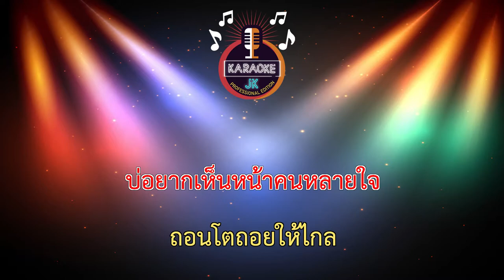พื้นที่ทับซ้อน (64-Bm) - จินตหรา พูนลาภ ft.กระต่าย พรรณิภา 【 Cover By คาราโอเกะดนตรีสด 】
เพลง : พื้นที่ทับซ้อน
ศิลปิน : จินตหรา พูนลาภ ft. กระต่าย พรรณนิภา
คำร้อง/ทำนอง : รามิล ต้นแก้ว
เรียบเรียง : เอ็ม นาโนน
มิกซ์​มาสเตอร์​ : ต่าย​กีต้าร์​ สตูดิโอ​
Copyright : C A T 9 S T U D I O